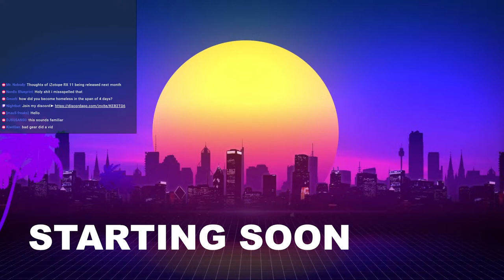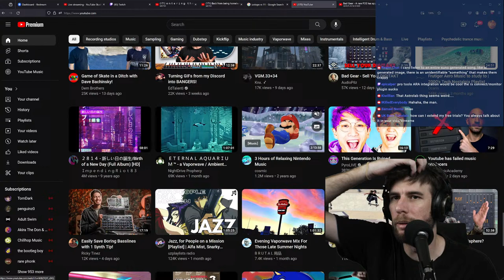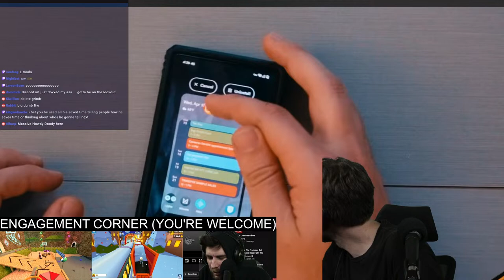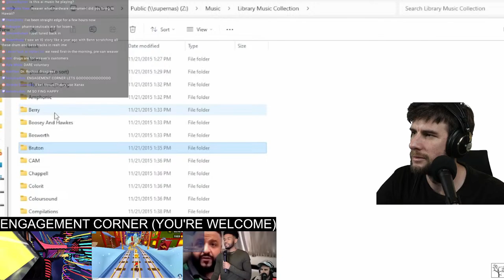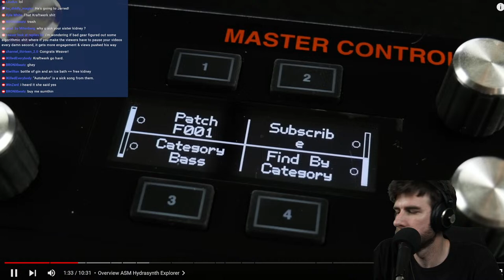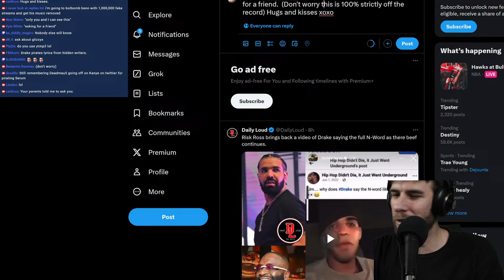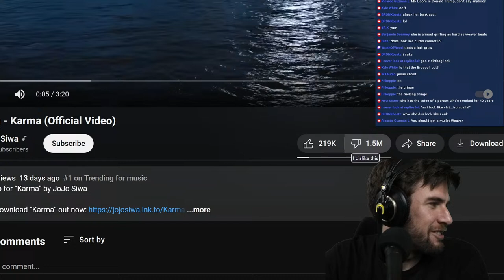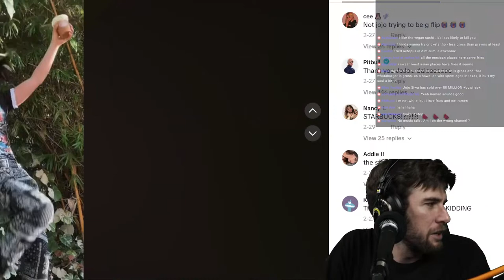I was Homeless.. Izotope RX 11 Info, Reacting to Bad Gear & More (Livestream)